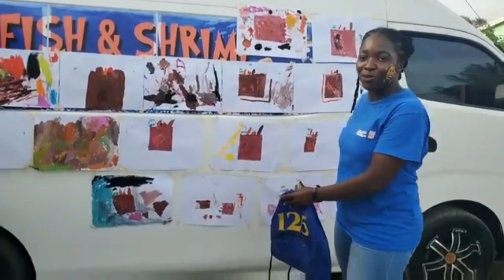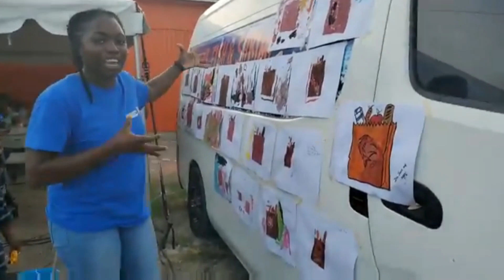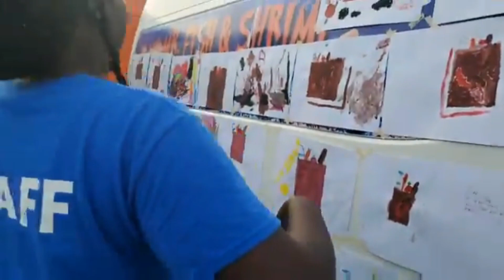Mr. Fish Customer Appreciation Day 3 2022 | Brand Ambassador | Antigua Barbuda Today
I am at Mr. Fish and Shrimp supermarket  DAY THREE of the customer appreciation and I am giving you guys a tour of the store. There is

Check out Mr. Fish & Shrimp Supermarket in Golden Grove once you are on island.

Location:

Seafood Rd Golden Grove, Antigua

Opening Hours::

Monday:
6:00 AM - 9:00 PM
Tuesday:
6:00 AM - 9:00 PM
Wednesday:
6:00 AM - 9:00 PM
Thursday:
6:00 AM - 9:00 PM
Friday:
6:00 AM - 9:00 PM
Saturday:
6:00 AM - 9:00 PM
Sunday:
6:00 AM - 8:00 PM